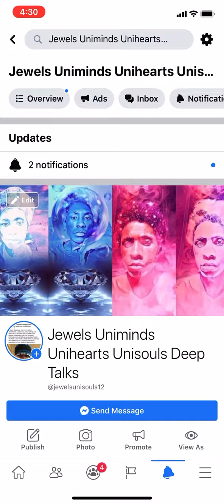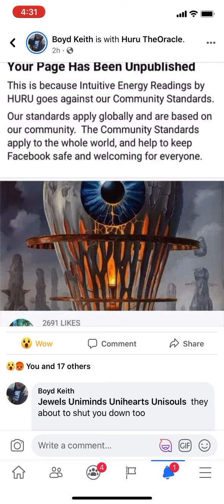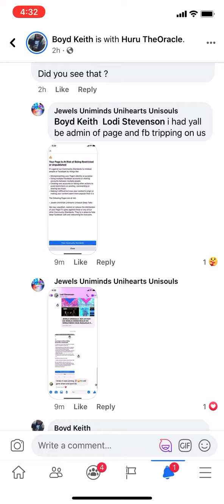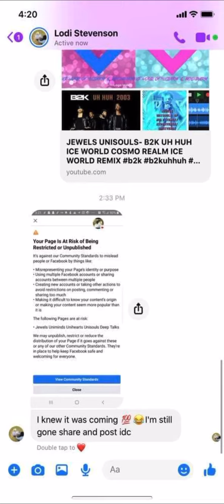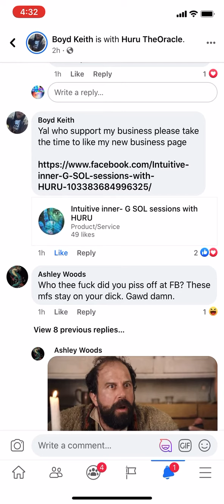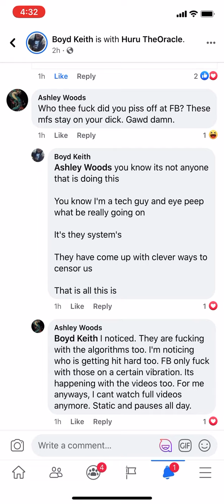FACEBOOK SYSTEMS DON’T WANT SOULFUL PAGES BE IN MASSES THAT THEY’LL UNPUBLISH & RESTRICT😒🍵(SMH)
i had so many admins to protect my jewels uniminds unihearts unisouls deep talk pages and facebook agent systems still mess with all the admins with message on restricting it

and my cosmo family huru aka boyd keith had his business page got messed with to be unpublished by facebook called intuitive energy readings by huru